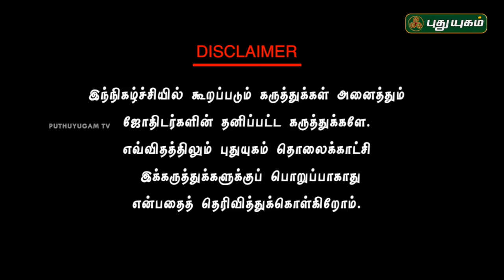உளவியல் சார்ந்த வாஸ்து தீர்வுகள்! | Neram Nalla Neram | Dr Andal P Chockalingam | 08/10/2018